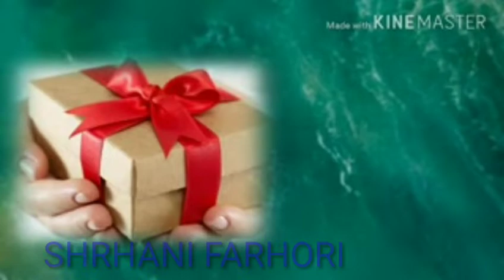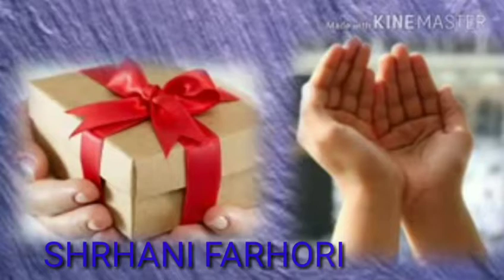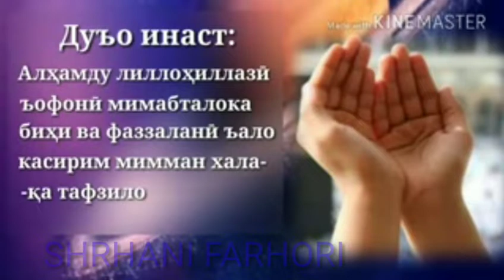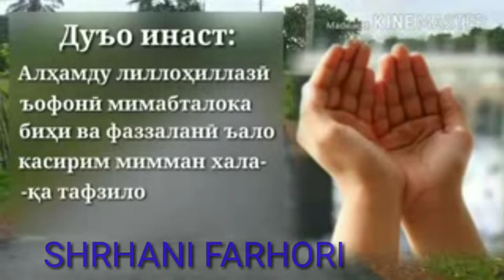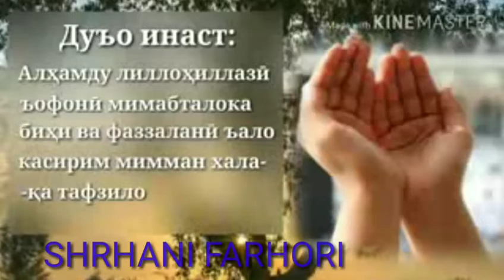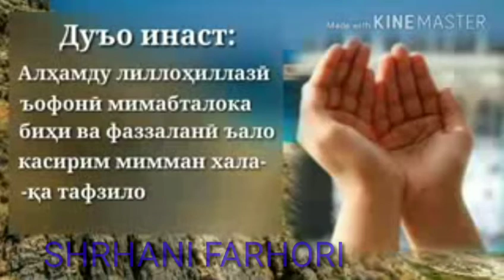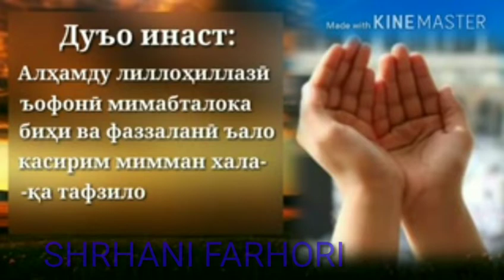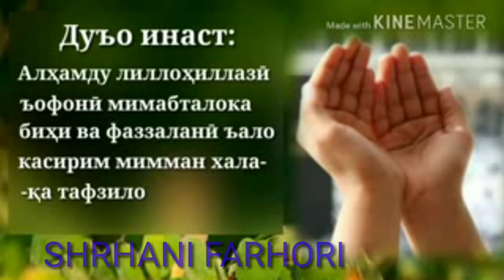SHERHANI_FARHORI Тамошо кн лайка Кати подилитса фромш накн